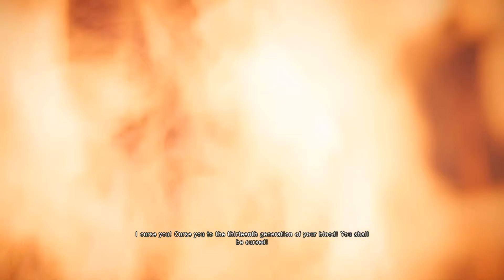Assassin's Creed Unity Gameplay Walkthrough PART 1 - MEETING BISHOP